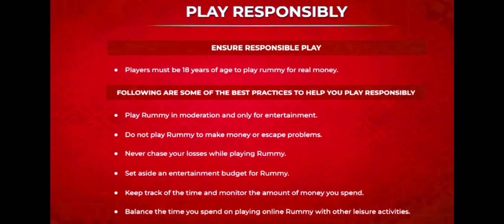🥹 OMG Jeetna Hai Bas iss Game Ko Par Survive Kese Kare 🤔 !! intense Mpl 101 Pool Rummy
101 Mpl Pool Rummy
101 Pool Rummy
pool Rummy
rummy
101 pool Rummy
101 pool Rummy tricks
101 pool Rummy tricks in Hindi